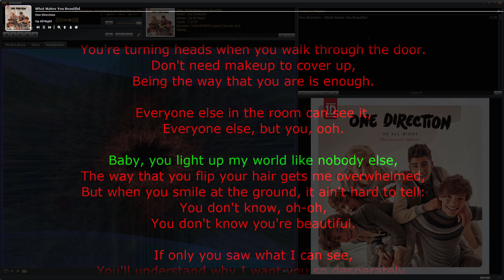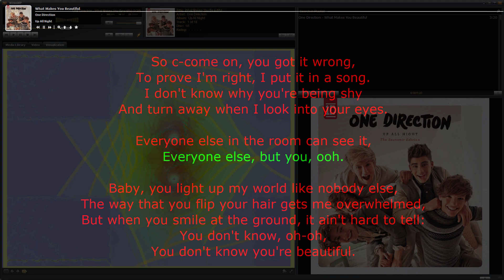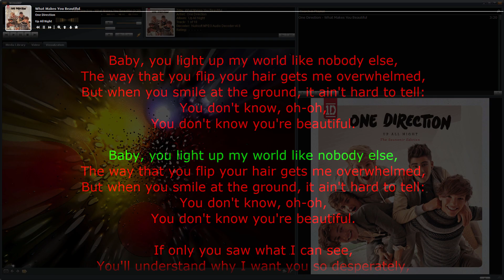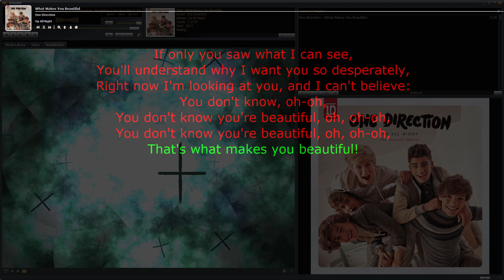One Direction — What Makes You Beautiful • song with karaoke/synchronized lyrics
Right now I'm looking at you, and I can't believe:
You don't know you're beautiful, oh, oh-oh,

Na-na-na, na-na...
Na-na-na, na-na-na, na, na, na...
Na-na-na, na-na-na...